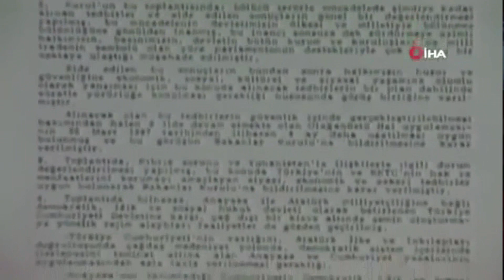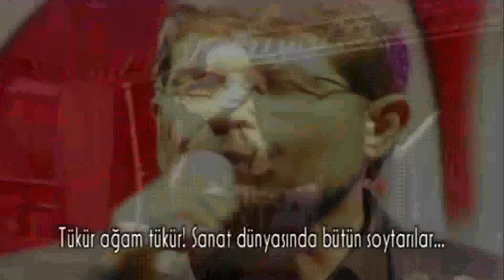Hasan Sağındık "Adamlar" Remastered 2019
Günalp Limited Şirketi
Fehmi GÜNEY & Alpaslan KILIÇ

Hasan Sağındık
"Adamlar"

Yıl: 1998
Albüm: Adamlar
Şiir: Arif Nihat ASYA
Nakarat Şiir: Ali AKBAŞ
Rap Şiir: Hasan SAĞINDIK
Doğaçlama: Gündoğar
Remastering: Ekrem BAŞER

Remastered - 2019

ADAMLAR

ADAMLAR BİLİRİM SÖNÜK
ADAMLAR BİLİRİM ÇÜRÜK
ADAMLAR BİLİRİM ROZETLERİ
YÜREKLERİNDEN BÜYÜK

ADAMLAR BİLİRİM YAMUK
ADAMLAR BİLİRİM MASKARA
ADAMLAR BİLİRİM Kİ ELLERİ
ELDİVENLERİNDEN KARA
SÜLEYMAN AH SÜLEYMAN BU AYAKLAR NASIL AYAK
YORGANA SIĞDI DİYELİM MEZARA NASIL SIĞACAK

"İÇİ BOŞ BİR ŞAPKAYI BİNAENALEYH KIRK YIL BAŞIMIZDA TAŞIDIK
BAŞ ÖRTMEK FARZ DEĞİLDİR NETEKİM NÜ RESİMLER YAPMAK LAZIM
DEMOKRASİ, LAİKLİK, İNSAN HAKLARI BOŞVER AĞAM BOŞVER BUNLARI
ÇAĞDAŞLIĞIN ÖLÇÜSÜ DOKUZUNCU SENFONİ CENIREYŞIN NEKST YANİ

BOL GEYİKLİ PROGRAMLAR, BELDEN AŞAĞI SANATÇILAR
TÜKÜR AĞAM TÜKÜR. SANAT DÜNYASINDA BÜTÜN SOYTARILAR"

- - 0 - -

ADAMLAR BİLİRİM COŞKUN
ADAMLAR BİLİRİM DURGUN
ADAMLAR BİLİRİM Kİ ADLARI
BOYLARINDAN UZUN

ADAMLAR BİLİRİM İRİ
ADAMLAR BİLİRİM UFAK
ADAM BİLİRİM Kİ SÖZLERİ
ESERLERİNDEN PARLAK

"OPORTÜNİST VE PRAGMATİST YAKLAŞIMLAR
ALİ BABANIN ÇİFTLİĞİNE DÖNEN MAKAMLAR
DEVLETİN MALI DENİZ, YEMEYEN…
CİCİ RÜŞVET, TOMBUL RÜŞVET, SENİ YERİM RÜŞVET
BENİM MEMURUM İŞİNİ BİLİR, ÖNCE HÜPLET SONRA GÜMLET

DEMOKRASİLERE ROT BALANS AYARI, CONTACI GELDİ VATANDAŞ
BU YAPILAN SAPINA KADAR DARBEY, BIRAKIN BIRAKIN BU AYAKLARI.